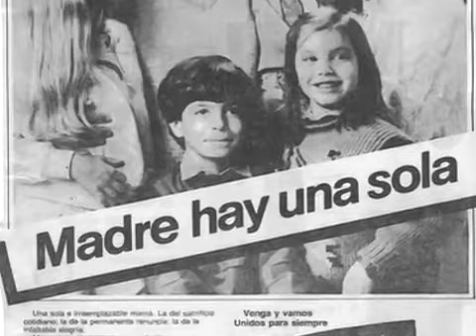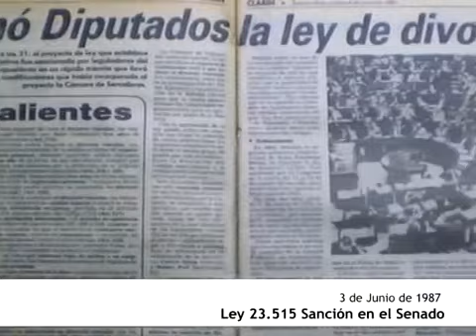¿Te parece justo? - Historia de la Igualdad en Argentina II - la Ley de Divorcio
Compaña a favor de la Ley de Matrimonio Igualitario en Argentina.